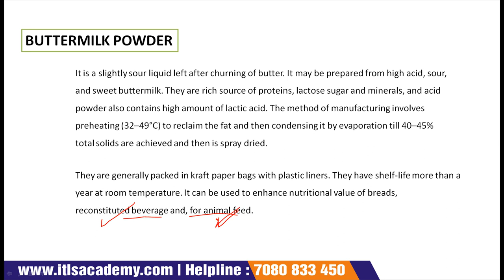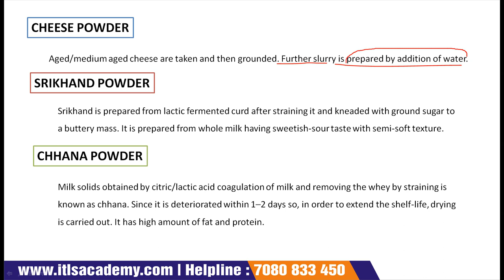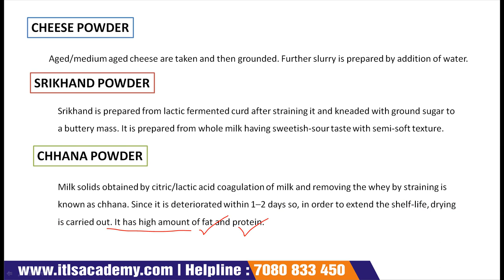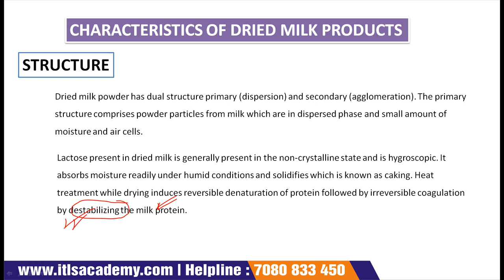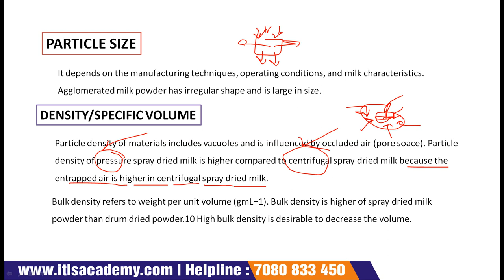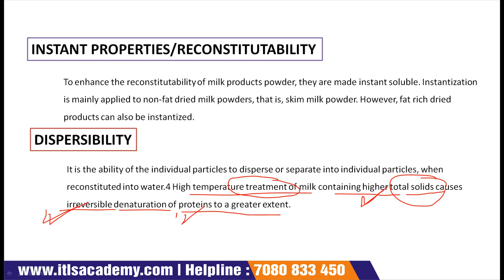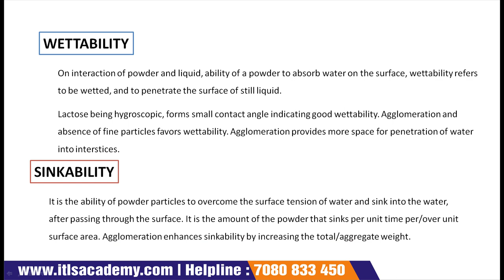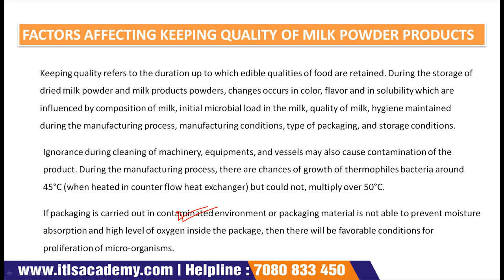lecture 12 CLASSIFICATION OF DRIED MILK PRODUCTS Part 2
To join Dairy Industry Management, 3 Months Online Certificate course